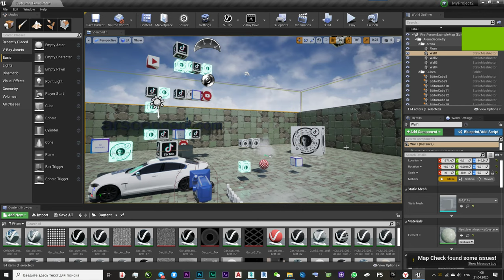Unreal Engine-Test first person gameplay with real-time raytracing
Ray tracing in Unreal Engine 4.24.3 continues to push the boundaries of photorealism in real-time environments.